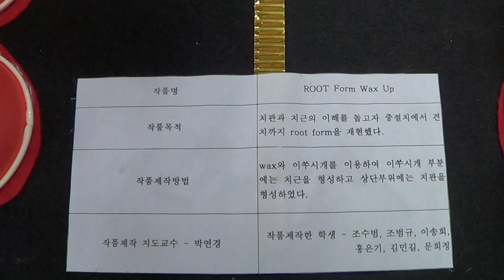2013.가을. 김천대학교 치기공학과 학술제 2학년 작품 5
2013.가을. 김천대학교 치기공학과 학술제 2학년 작품 김천대 상징 사랑의 9가지 열매